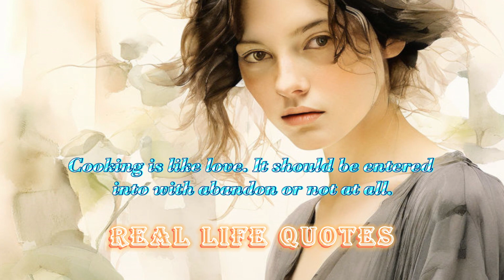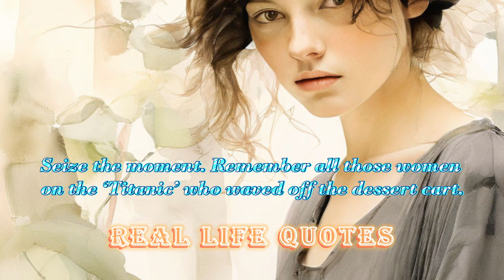❤️Real Life Quotes❤️